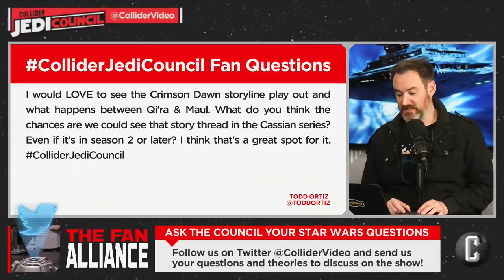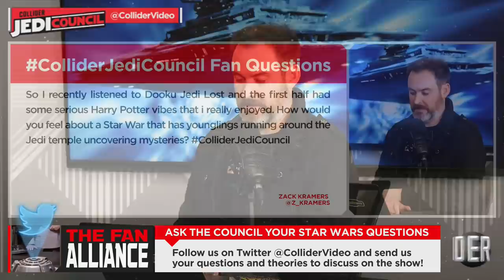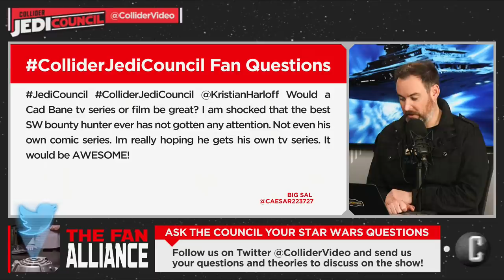What Will the New Star Wars Show Be? - Jedi Council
Today on Jedi Council, the panel discusses Disney CEO Bob Iger announcing six Star Wars movies from Benioff and Weiss and Rian Johnson, a third Star Wars TV show on Disney+, John Williams’ comments about scoring The Rise of Skywalker, George Lucas’s 75th birthday, Rian Johnson’s latest tweets, Ken Napzok’s Star Wars book and more. Plus, they answer your Twitter questions about a Galaxy Far Far Away.

Jedi Council hosts Kristian Harloff & Ken Napzok welcome new Comedian and Impressionist Jamie Costa to talk about the biggest news in the Star Wars universe and beyond. You can watch jedicouncil every Thursday.